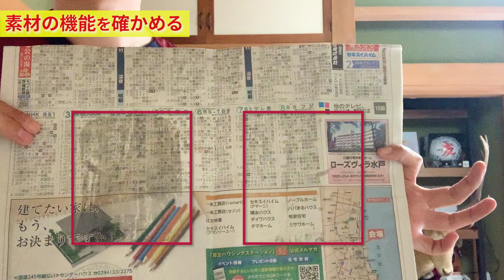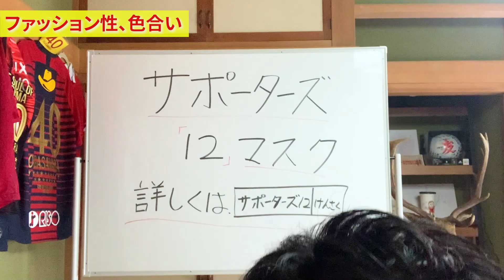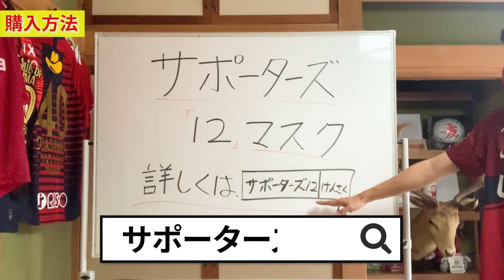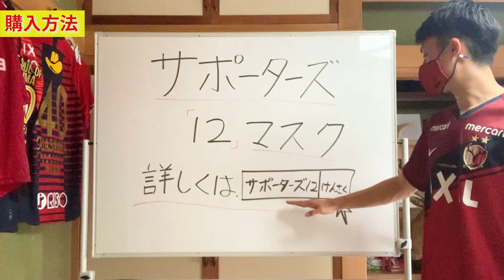サポーターズ12マスク徹底解剖！！デザインだけじゃない！高機能、多機能性能をお伝えします！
「サポーターズ12」
サポーターズ12マスク購入はこちらから。

今回はこちらにお世話になりました。

動画Special Thanks:
弟 @mtryooooosk09